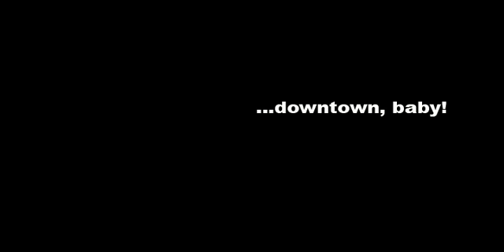Park Company Realtors is ...downtown, baby!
Park Company Realtors in Downtown Fargo - 28 North 10th Street
Downtown Image Campaign. Special Thanks to Kilbourne Group and Spider and Company. as seen on WDAY/WDAZ